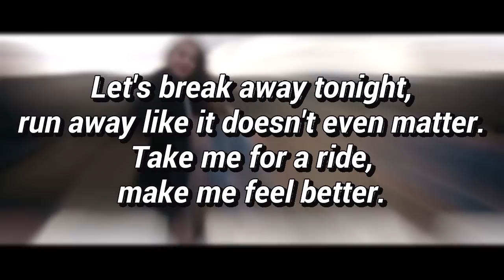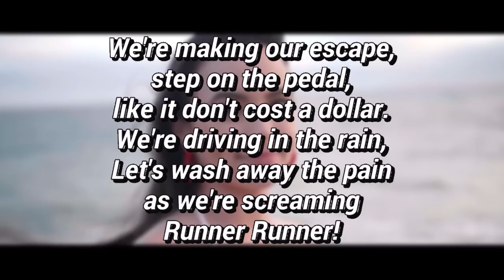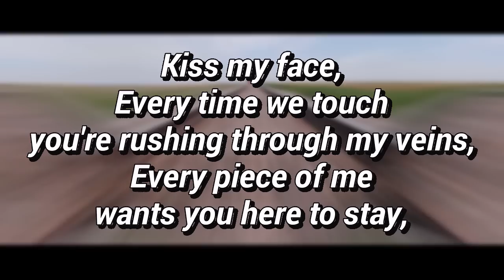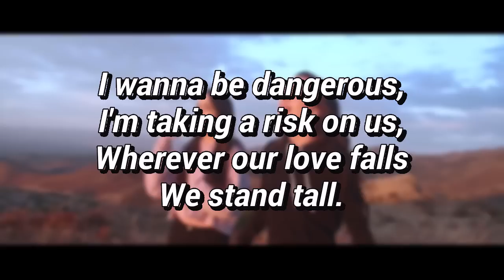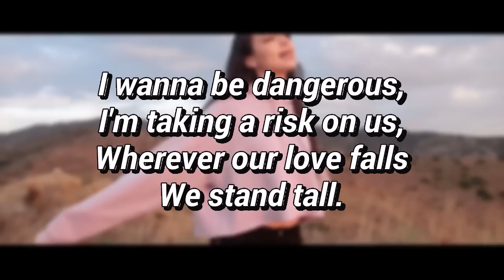Merrelltwins - Runner Runner (lyric video)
Hi guys,
here is the lyrics video of Runner Runner!
I hope its useful!
xx I

edit: i think there are two mistakes in there:
hike instead of height
heading instead of headed